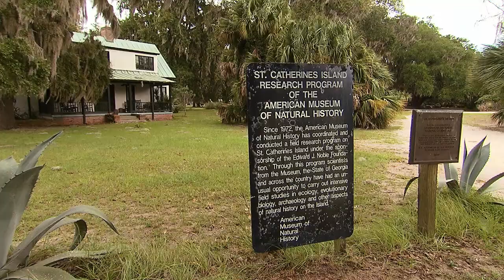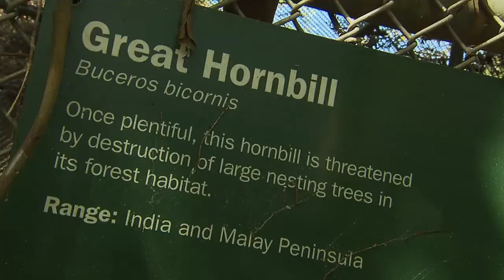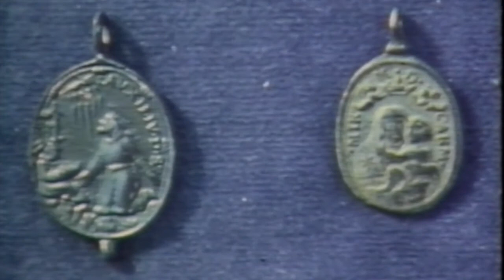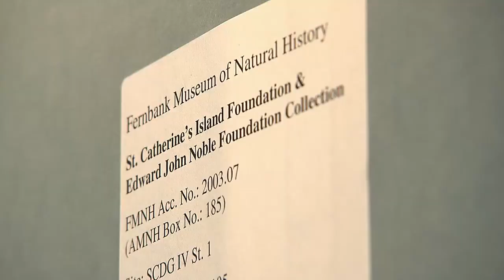St. Catherines | Georgia Outdoors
On this episode of Georgia Outdoors; explore a Madagascan lemur colony, the oldest known church in Georgia, and discover a looming threat that could put all their research at risk on St. Catherines Island.